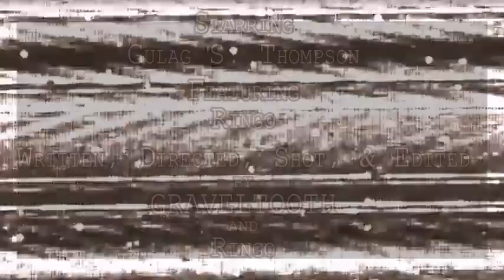TMC - The Search for Enlightenment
Gulag is searching for something. Will he find it?

Also, clickbait thumbnail. Sorry, not sorry.